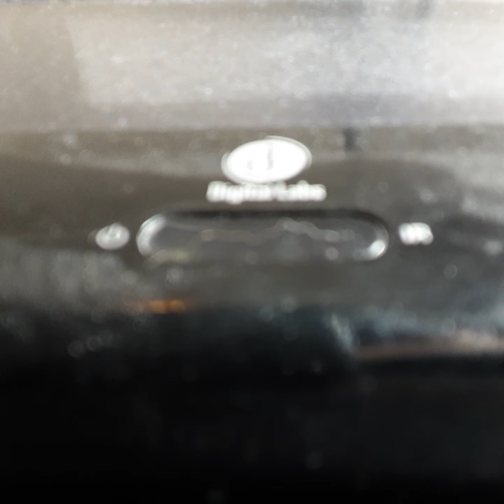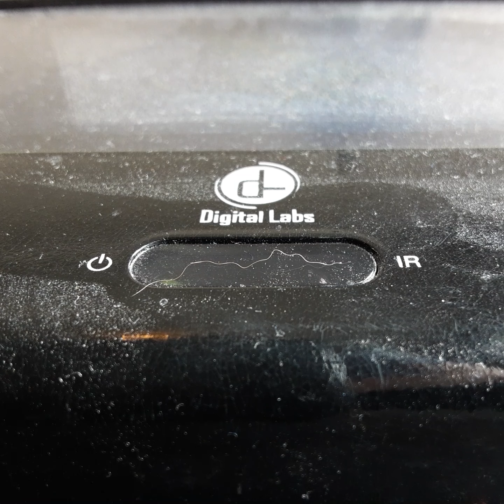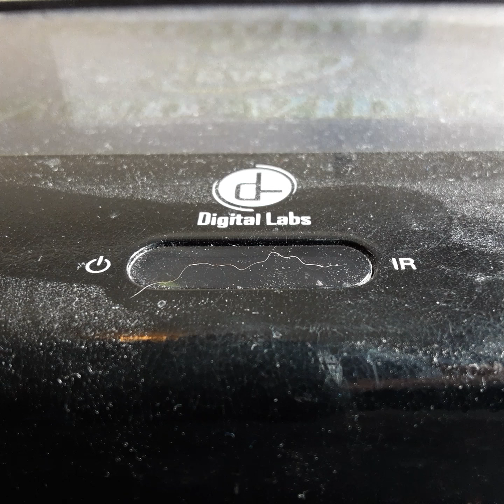Opening To The Incredible Hulk 2003 VHS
From 2003
Not Rated